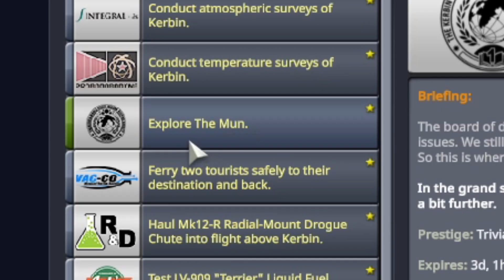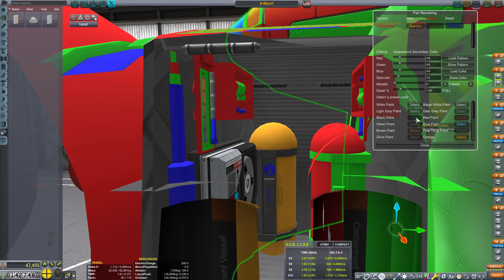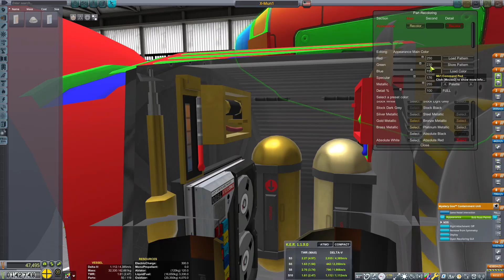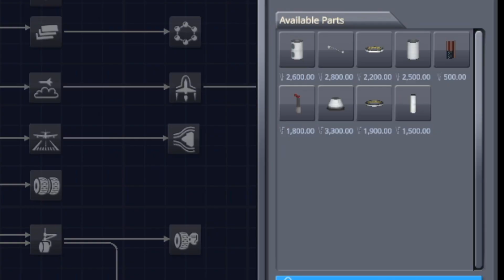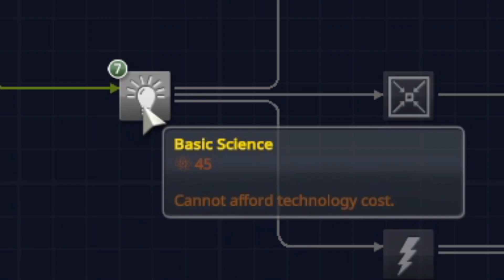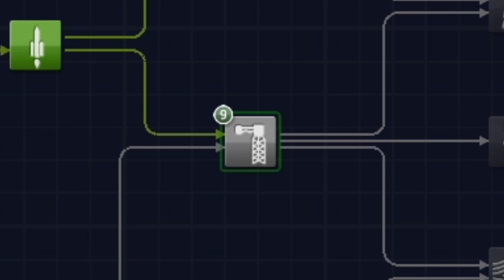MOON SHOT! | KSP 10% Science Ep-13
Our technology is low. VERY low. Not many would even try a moon landing right now. But, this is the SPACE CULT! We're doing it anyway!

GAME : Kerbal Space Program VERSION 1.12.5
X3 Reunion Soundtrack
Surviving Mars
Sins of a Solar Empire